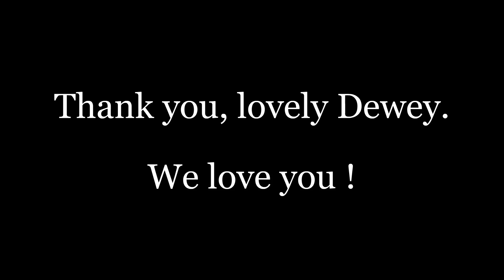Tin Man - Dewey Bunnel (America)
Song: Tin Man
Writer: Dewey Lee Bunnel